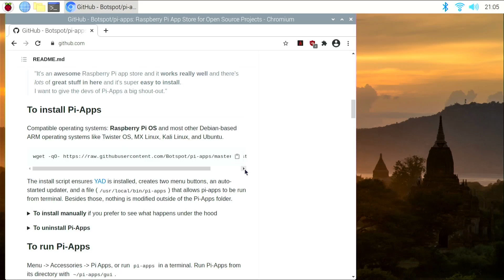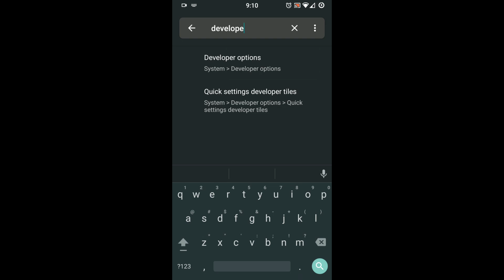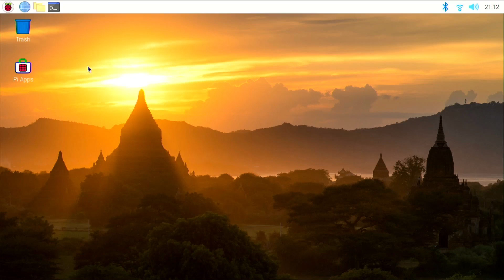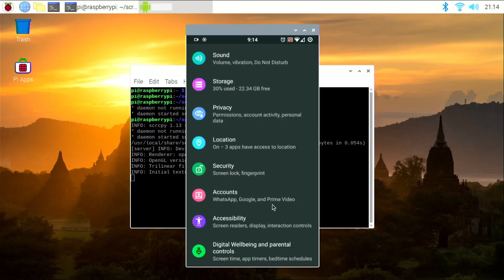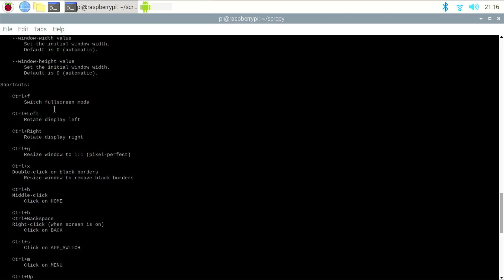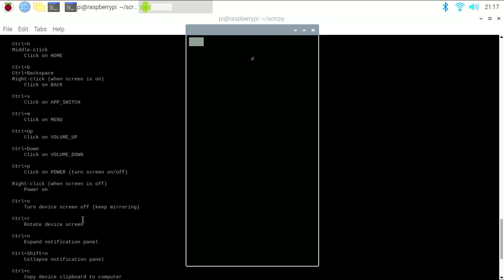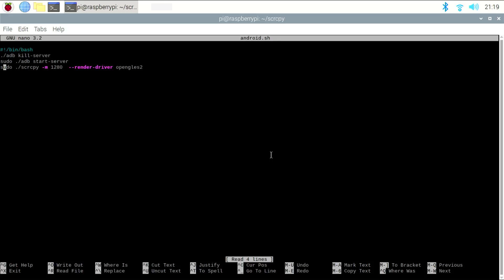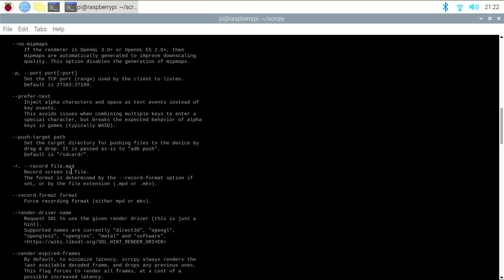How To Mirror Your Phone's Screen On To Your Raspberry Pi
Today I am going to show you how to mirror your android phone's onto you raspberry pi. This is useful if you dont have a chromecast and want to mirror your phones screen to stream something or etc.

Commands I Used:
Installing Pi Apps:

The Fix:
cd ~/scrcpy
./adb kill-server
sudo ./adb start-server
sudo ./android.sh
nano android.sh To edit file

./scrcpy --help To list commands and arguments
./scrcpy -f Start in full screen
./scrcpy -r Filename.mp4 Recording Screen